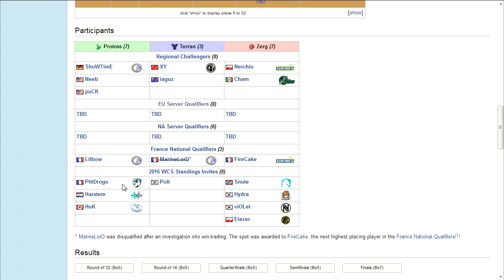Teffel vs Clem - 2016 WCS Spring Championship - EU Qualifier D1